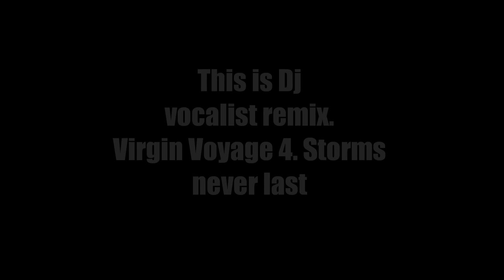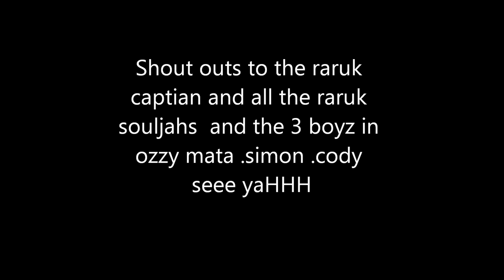dj vocalist aka peter samuel. virgin voyage 4 remix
cook island remix